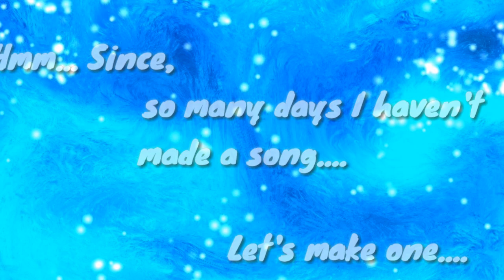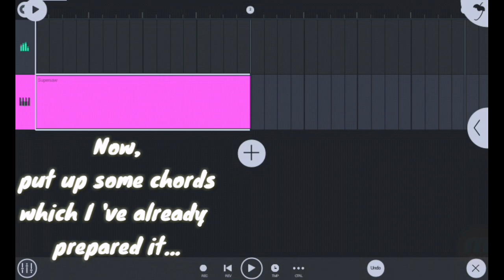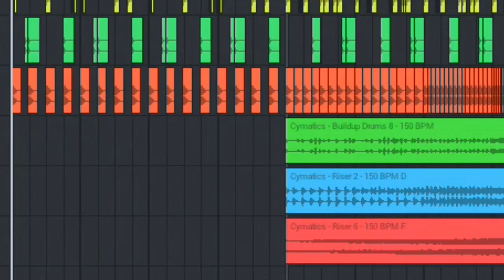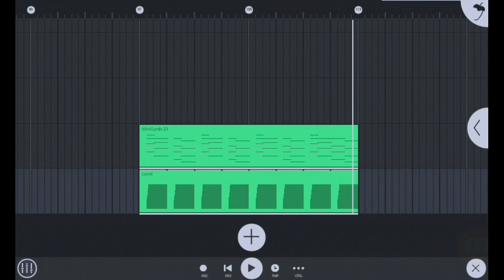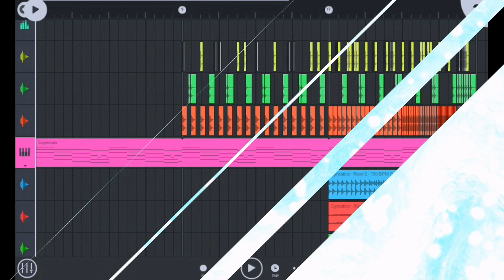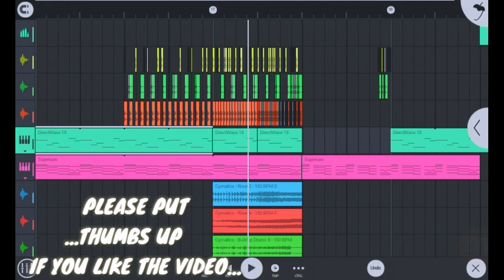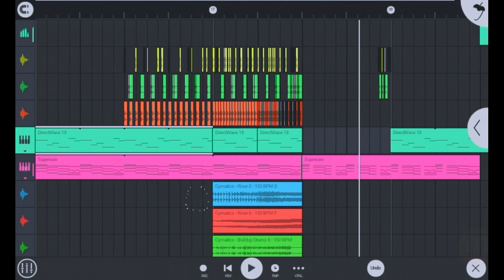HOW TO MAKE MELODIC FUTURE BASS | SOUND DESIGN VOL-2 | FL STUDIO MOBILE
Hello guys !!☺

NEW MUSIC MAKING TRICK 2019💃

This is👉. how to STACK layers vol-2 of 2 .Using this TRICK📯 I've prepared a TRACK🎼 which sounds as a mixed form of ALAN WALKER , STEVE AOKI , MARSHMALLO , in FL STUDIO MOBILE like you do in FL STUDIO (PC).🎹🎸🎻🎺👌AND GET FREE FLM...

USE YOUR EARPHONES/HEADPHONES FOR BEST EXPERIENCE 🎧

So, give thumbs up👍,if you like the video,comment💬 if you guys want more videos🎥. as I &apos;ll be uploading videos on NEW TRICKS to make music in fl studio mobile. and and and also be giving tutorials on making fabulous music.

Also share📧 the video with every music maker🎼 that you know. 😊
Guys I am sure that. this channel can hit 10k subscribers ...with all of your power. just keep spreading the content with all your friends and family❤.